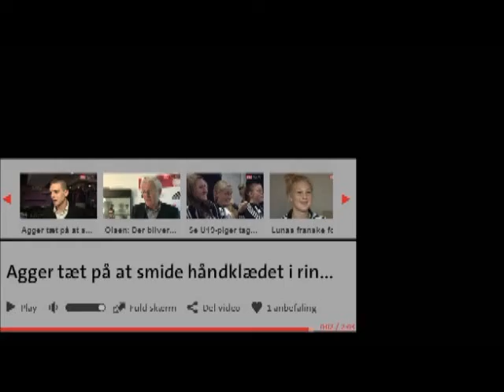Daniel Agger Interview on winning Danish player of the year 2012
It was an honored Daniel Agger, who received the award as the year's footballer of Danish Football Award 2012 from the stage at the Circus Building in Copenhagen.